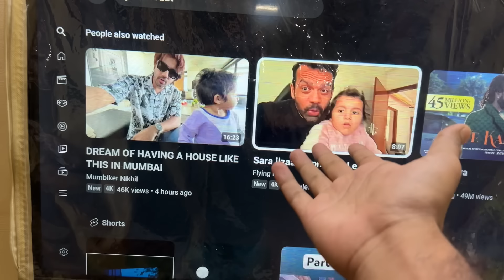एखाद्याला एवढी Fish आवडते 🤤😋